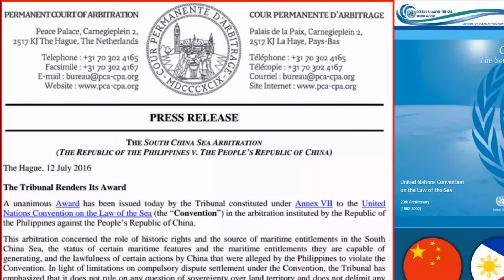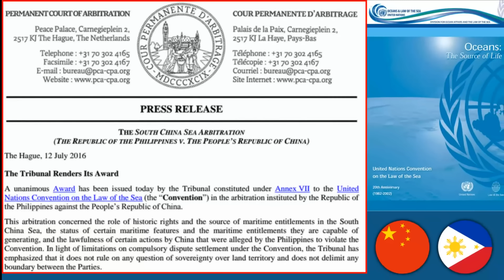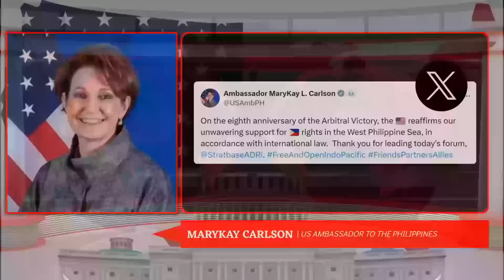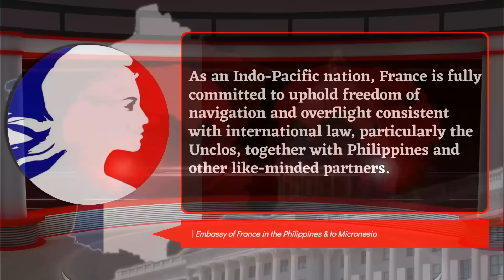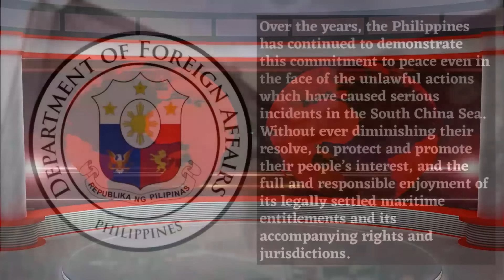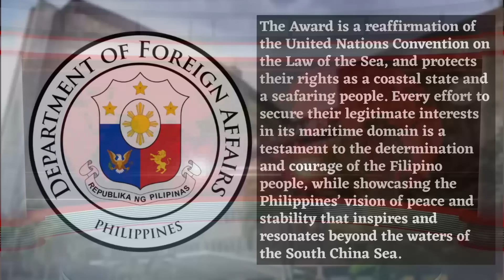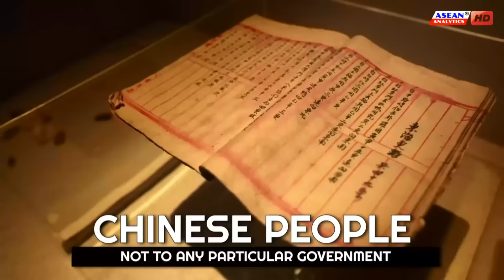International Community CALL-OUT CHINA to Abide the 2016 Arbitral Ruling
The Philippines, together with the United States, European Union, and allies call on China to abide by the 2016 Arbitral Ruling of the South China Sea

The Philippines celebrated on Friday, the eighth anniversary of the Permanent Court of Arbitration’s 2016 ruling, that the nation has exclusive sovereign rights over the West Philippine Sea, and that China’s nine-dash line is invalid. With pouring support globally, international community led by the United States and European Union, called out China to abide the 2016 Arbitral Ruling.
On July 12, marks the eighth anniversary of the award issued by the tribunal, constituted under Annex VII to the United Nations Convention on the Law of the Sea, in the arbitration instituted by the Republic of the Philippines against the People’s Republic of China, concerning the South China Sea.
This award represents a significant milestone in the peaceful resolution of disputes in the South China Sea. Dispute settlement mechanisms provided under UN Convention on the Law of the Sea contribute to the maintenance, and furthering of the international legal order, based on the rule of law.
While the Philippines' 2016 Arbitral Award victory, gains more international support every year, China continues to defies and will never accept the ruling. It is far too dug in, on its discredited maritime claims, over nearly all of the South China Sea.
Beijing refused to join the arbitral proceedings back in 2013, is itself an undeniable fact, that it got no solid case to secure a legal victory. So, it went on to attack the tribunal, the award, and the Unclos itself, while China is pretending to champion for international law.
The international community, led by the United States, reaffirms there unwavering support for the Philippines right in the West Philippine Sea, in upholding international law particularly Unclos.
In a statement released by US Secretary of State, The United States joins the Philippines in marking the 8th anniversary of the final and legally binding Arbitral Ruling. U.S. State Secretary Antony Blinken affirms the Arbitral Tribunal's determination that China's expansive maritime claims in the South China Sea are inconsistent with international law.
“We continue to call on the People’s Republic of China to abide by the 2016 arbitral ruling, to cease its dangerous and destabilizing conduct, and to comport its conduct as well as its territorial and maritime claims in the South China Sea to the international law of the sea.
US Ambassador to the Philippines MaryKay Carlson also posted on X to support their unwavering support to the Philippines in marking the Victory of the 2016 Arbitral Ruling.
In a statement Published by Australian Ambassador to The Philippines, the 2016 South China Sea Arbitral Award, which is final and binding, all parties involved must respect and honor the award. Australia has consistently called for the decision to be respected. Adherence to Unclos is vital for an open, stable and prosperous region.

Over the years, the Philippines has continued to demonstrate this commitment to peace even in the face of the unlawful actions which have caused serious incidents in the South China Sea. Without ever diminishing their resolve, to protect and promote their people’s interest, and the full and responsible enjoyment of its legally settled maritime entitlements and its accompanying rights and jurisdictions, the DFA said in a statement.
The Award is a reaffirmation of the United Nations Convention on the Law of the Sea, and protects their rights as a coastal state and a seafaring people. Every effort to secure their legitimate interests in its maritime domain is a testament to the determination and courage of the Filipino people, while showcasing the Philippines’ vision of peace and stability that inspires and resonates beyond the waters of the South China Sea.
China’s aggression is borne out of its sweeping claim over most of the South China Sea. In 2016, however, the arbitral tribunal ruled in favor of the Philippines and invalidated China’s nine-dash, now ten-dash line claims.
China expresses strong dissatisfaction, with firm opposition to the United States and European Union’s statement on the 8th anniversary of the South China Sea arbitration and has lodged solemn representations.  According to China, the US and EU are not party to the South China Sea issue and their statement, disregarding the history and facts of the South China Sea issue, openly endorses the Philippines’ infringement on China’s sovereignty.